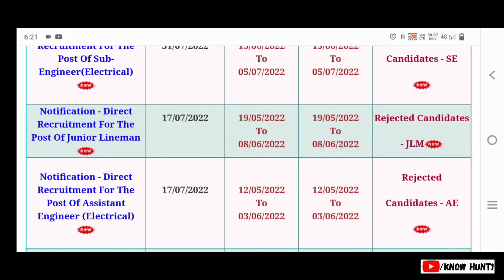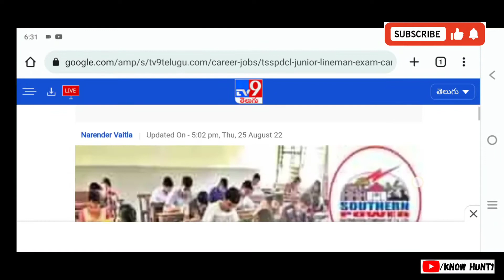Telangana Junior Linemen Exam Cancelled || TSSPDCL